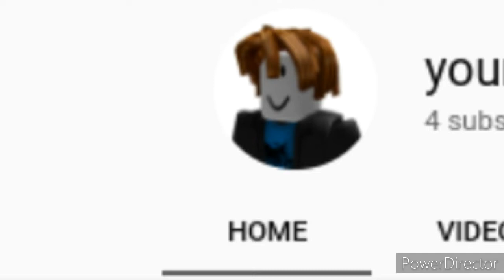Unofficial music video YNW MELLY "suicidal" (Roblox music video)